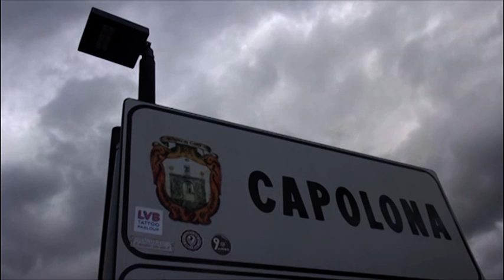Capolona, boom di iscrizioni al test di massa